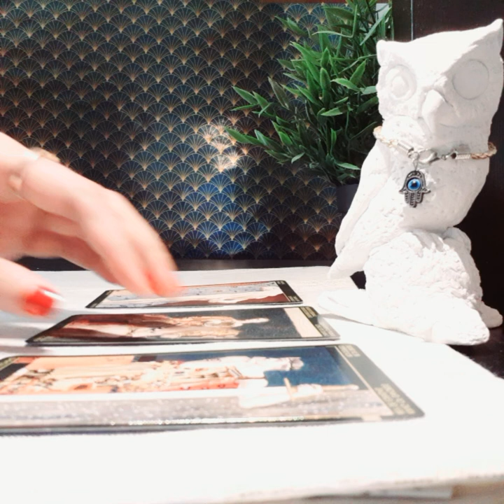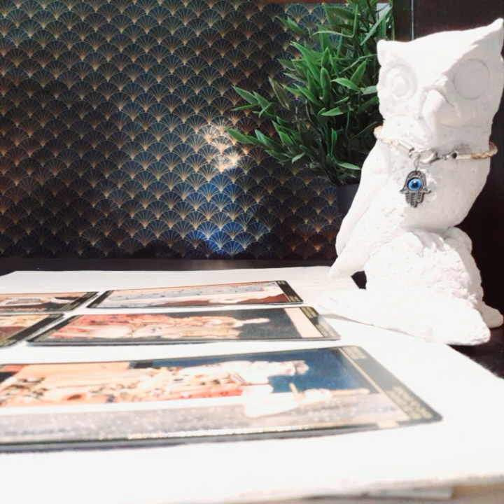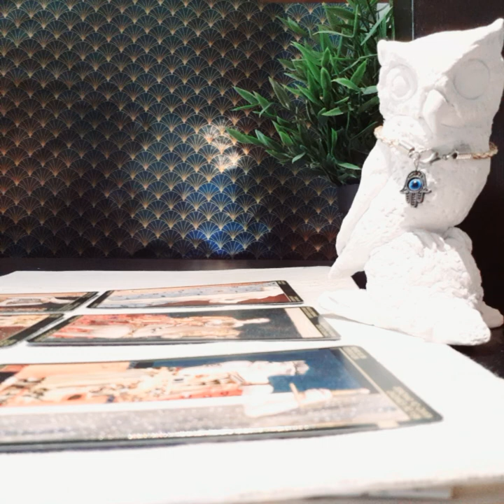SCORPIO SEPTEMBER 2020, YOUR PERSON ISSUES ARE NOT WHAT YOU THINK! ITS DEEPER! 😟